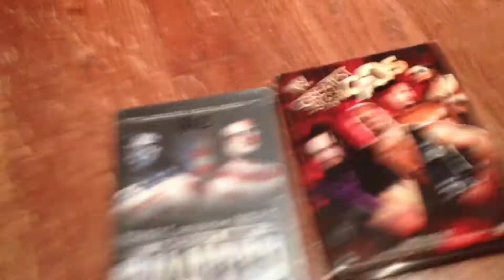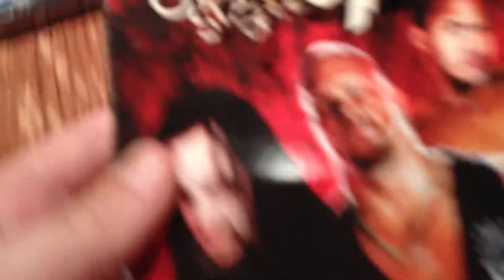Day In The Life Of MIKEYV743 #6 Meeting Vader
Very short but I met vader